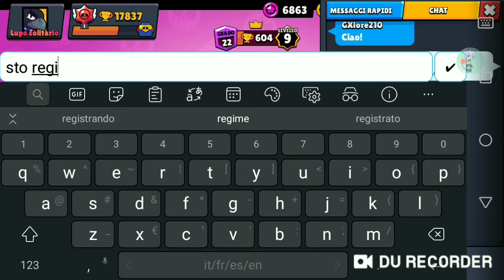Shoppo l'offerta e il brawl pass! Unboxing | Brawl Stars Ita